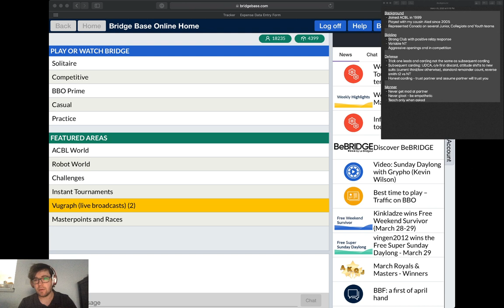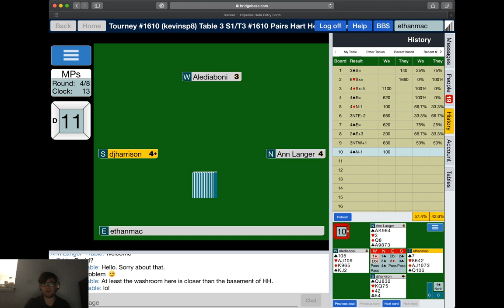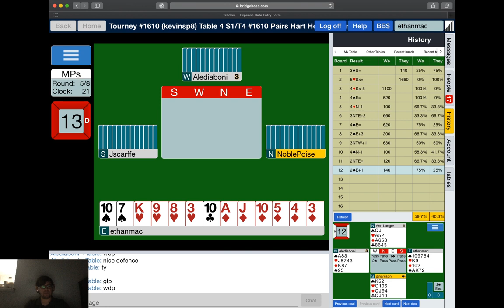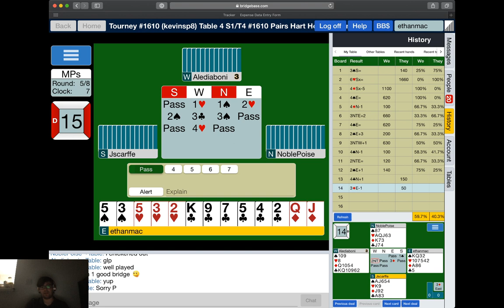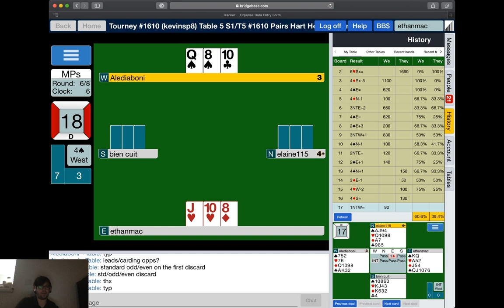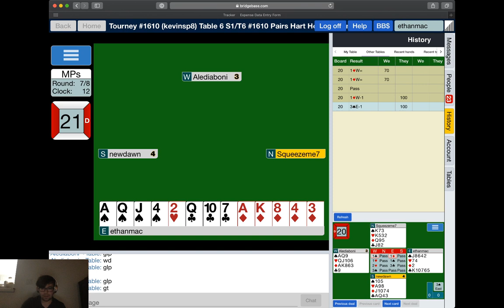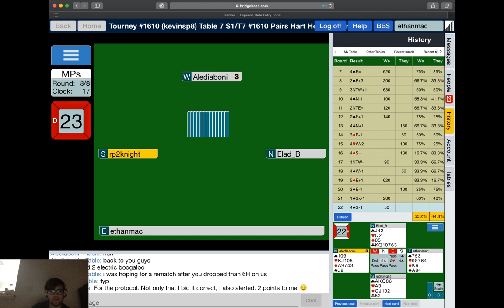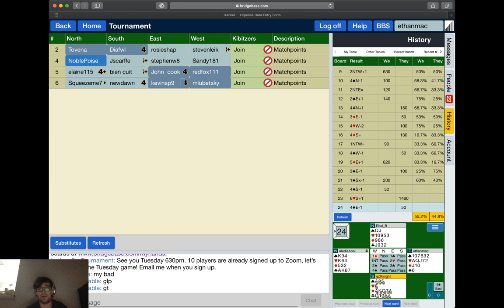Hart House Bridge Club, April 2, 2020